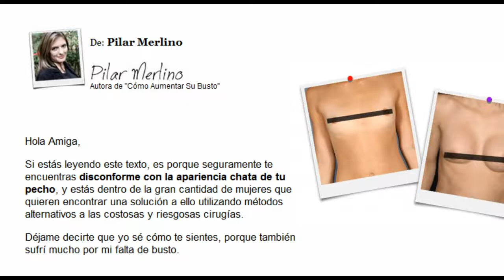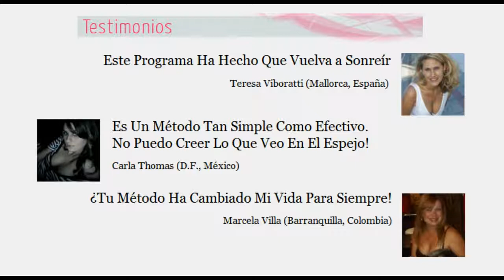AUMENTAR SENO de forma 100 % NATURAL 👌 [LO QUE DEBES SABER] "aumenta seno" 2020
¿Quieres Descubrir el Secreto Para Aumentar el Tamaño de Tu Busto En 60 Días o Menos?
El Único Sistema Natural, Económico, Simple y Con Resultados 100% Garantizados!
Las Grandes Empresas de Estética Femenina (y los Cirujanos Plásticos) Desean Mantener Esta Información Oculta...